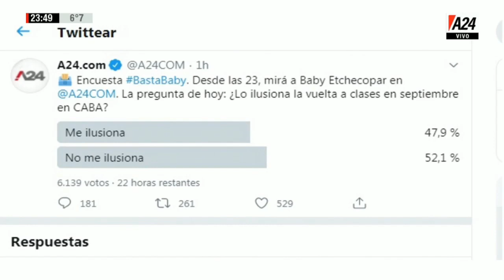Basta Baby - Programa completo (12/08/2020)